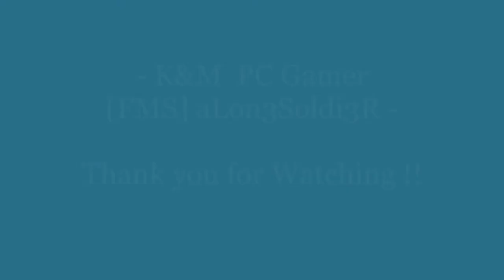Fortune's Keep Season 4 new map WarZone 18+ Best Moments Part 7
GAME CONTENT: Call of Duty - WarZone Fortune's Keep Season 4 new map

Mode: WarZone Fortune's Keep (basically a Resurgence TDM style of gameplay)

SEASON FOUR  RELOADED —

Fortune's Keep is a map available for Call of Duty: Warzone designed for the Resurgence mode. The map was released on June 22nd, 2022 with the Season Four of Call of Duty: Vanguard. The map takes place on a island in the Adriatic Sea.

Trivia stuff
-Fortune's Keep was primarily developed by High Moon Studios.
-According to the chyron at the start of a match, the map takes place on September 21st, 1976.

What is Warzone fortunes keep?

Fortune's Keep is the latest Warzone map inspired by real-world locations in the Mediterranean. "We wanted this map to be timeless and feel like it could be a real location that you could visit.

Games Radar says:

Warzone Fortune's Keep has dethroned Rebirth Island as the battle royale's best map

Warzone Fortune's Keep has lured me back to the battle royale with its beautiful visuals and pitch-perfect map layout.

Warzone Fortune's Keep has done the impossible. Not only has it convinced me to return to the battle royale after months away, but it's officially replaced Rebirth Island as the best Warzone map yet. Rebirth Island was just reintroduced back into the Call of Duty: Warzone playlist rotation, but I haven't played a match on it – and I don't know if I will.

** Music soundtrack **
TITLE                                                   ARTIST                                            GENRE
Duration: 0:00